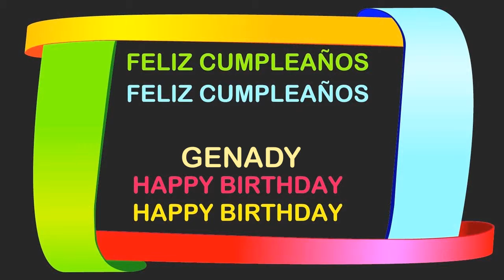Genady Birthday Postcards & Postales